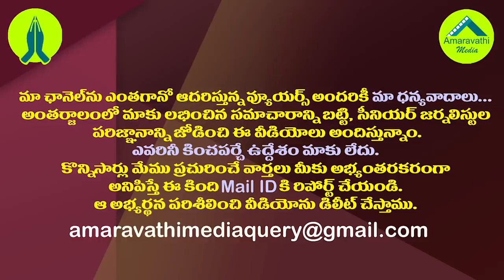జగన్ లెటర్ ఇష్యూ..పెనుతుపాను ముందర ప్రశాంతతేనా?| What Will Happen in the YS Jagan Letter Issue?